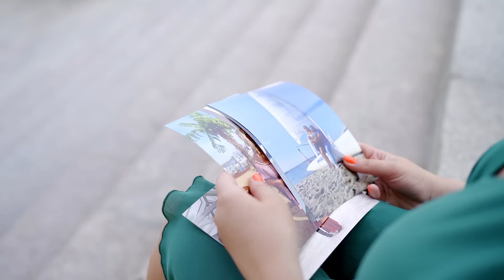Dżasta - Pamiętam ( Nowość Disco Polo 2024)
Hej! Zapraszam Was na kolejną nowość :)
Niech niesie się w świat :)

►Muzyka: Justyna Peszko, Artur Lipiński, Marcin Mackiewicz, Łukasz Peszko
►Tekst: Justyna Peszko, Artur Lipiński, Marcin Mackiewicz, Łukasz Peszko
►Klip: Clip Video Studio

Szczególne podziękowania dla :
► Adama Green za udostępnienie pięknego auta VENOM do klipu

► Paulince i Marceli za uświetnienie klipu swoim tańcem :)

Dżasta - "Pamiętam"

Pamiętam wszystkie chwile z Tobą...
Pamiętam Ciebie mój Kochany...

Ref. Pamiętam wszystkie chwile z Tobą
Pamiętam co łączyło Nas
Pamiętam Twoja twarz wesołą
Pamiętam lecz zapomnieć czas
Pamiętam wszystkie Twoje słowa
Pamiętam też spojrzenie twe
Pamiętam lecz zapomnieć chcę

1. Gdy zamykam oczy widzę ciągle Twoja twarz
Nie wiem już co mam robić, nie mogę w nocy spać
W głowie setki wspomnień, każda myśl w twą stronę gna.
Trudno mi tak po prostu przekreślić tyle lat.

Pamiętam tez spojrzenie twe
Pamiętam lecz zapomnieć chce

2. Życie to nie bajka, to nie nawet piękny sen
Teraz już doskonale, doskonale o tym wiem.
Byłeś dla mnie wszystkim, ale teraz nie ma Cię
Tak po prostu uciekłeś nie mówiąc nawet gdzie.

Pamiętam lecz zapomnieć chce x2